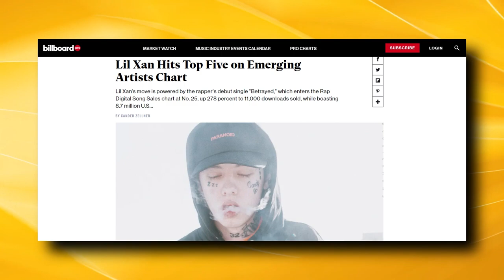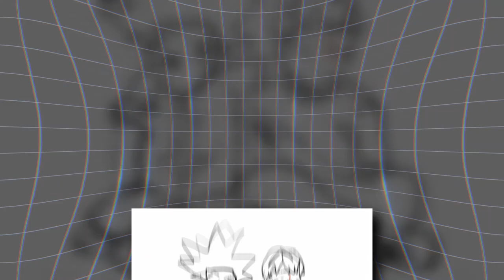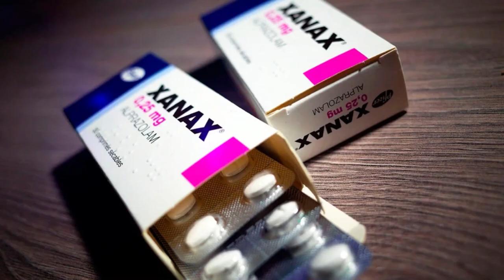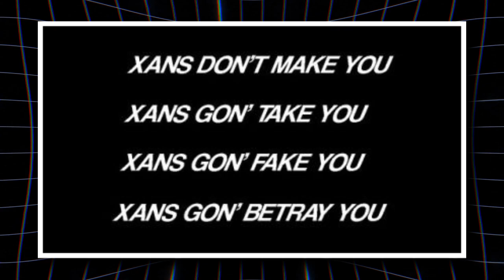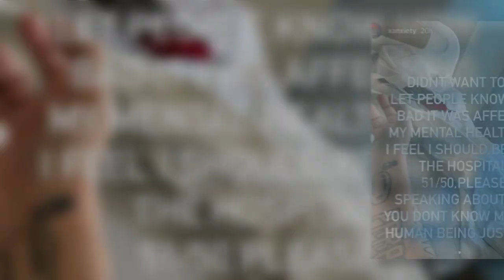How Lil Xan Ruined His Own Career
In this video, I'm talking about famous artist Lil Xan. What is his story, and where is he now?